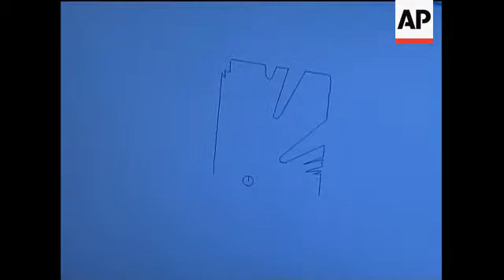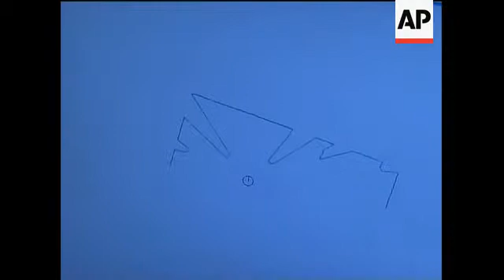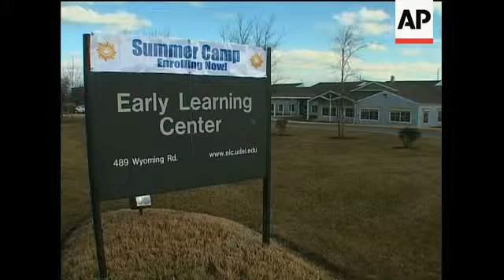Robot teaches disabled babies how to move in the fast lane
Newark, Delaware, December 12th 2007
1.Various of infant in robotic chair
Newark, Delaware  February 19th 2009
2.Mid shot of Andrew Peffley spinning on new powered wheelchair
3. SOUNDBITE:  (English)  Terri Peffley, Andrew's mother:
"He finally saw that possibility that he had the capacity to move and go some where, even though he knew if I was set on the floor I'm stuck in one spot, but when I'm put in this little machine, I can actually go somewhere."
4. Close up Andrew's Peffley's face
5. Wide of Dr. Sunil Agrawal moving a robot around
6. SOUNDBITE: (English),  Dr. Sunil Agrawal,  University of Delaware
"The baby would use the joy stick to move the robot in different directions.  Forward, backward, turn it around and so forth.  And, as this is happening, you have all the sensor information as well as the intelligence on board to train the baby to move in a certain, desirable way."
7.Wide of infant being coaxed along in robotic chair
8. UPSOUND: (English)  Dr. Sunil Agrawal, University of Delaware (camera move in pointing to diagram on computer screen)
"As the robot is moving ahead, or along the direction, you can see the world around it as the sensors see it.  And, depending on where it is, essentially these are the boundary, or this is the free area that the robot .
9. Mid shot of Dr. Cole Galloway sitting
10.SOUNDBITE: (English) Dr. Cole Galloway, University of Delaware
"I think this is the very first step in asking the question, how can robotic sensing, not be used for technology's sake, but actually be thought of for a bridge for a human to advance."
11.Mid low shot through net of Andrew Peffley putting ball in basket ball hoop
12. SOUNDBITE:  (English) Terri Peffley, Andrew's mother
"Since he didn't have that chance to roll and crawl like the other kids, I could finally see, where do you want to go, what do you want to see, what do you want to do, and he could tell me."
13.Move off close up on gear stick being operated on electric wheelchair by Andrew Peffley
14.SOUNDBITE:  (English)  Terri Peffley, Andrew's mother:
"When I try to override him, it's kind of like taking a toddler's hand and saying, no, we're going to go this way, and you get that tantrum where they fall to the ground.  He gives me a good yell and pulls on that joy stick, and says, no, we're going this way, Mom."
15.Mid shot of Andrew Peffley turning in wheelchair and driving up to child
16.SOUNDBITE: (English) Dr.Cole Galloway, University of Delaware:
"The biggest smiles come when we see independence bubble up and a kid act like a full blown brat."
17.Various of Andrew Peffley operating wheelchair
18.SOUNDBITE: (English)  Dr. Cole Galloway,  University of Delaware:
"That is what independence is all about is trying to exert your power on the world and you cannot do that sitting alone. It has to be with peers. You have to go and learn the tricks of the trade and then go and make your mark on the world."
19.Andrew throwing ball
20. SOUNDBITE: (English) Terri Peffley, Andrew's Mother:
"To ask him to sit back and wait for his legs to work so that those other things can (pause) it's hard.  I can see the frustration in his eyes and you're wired to want to move, you're wired to want to explore, to learn about your environment now, not in a couple of years."
21.Mid shot of Andrew surrounded by children putting toys blocks in sack
23.Close up rear of Andrew's wheelchair as he drives off
24.Various wide of children in Early Learning Centre
25.Wide exterior sign of Early Learning Centre
LEAD IN:
STORYLINE: